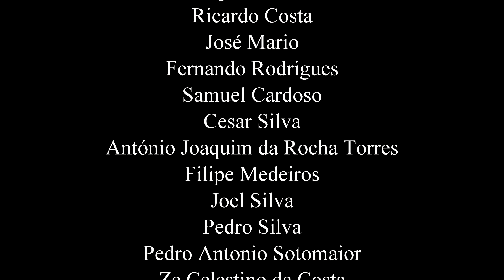Youtubers portugueses promovem sites ilegais de apostas (Windoh, Numeiro Davidgyt)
Motorcycle Bundle

Mic Adapter

Selfie Stick

O meu capacete Airoh Commander

O meu drone DJI Mini

A minha nova Action Cam - DJI Osmo Action:

O meu gravador de audio externo:

O meu telemóvel S20+:

Pack de acessórios que uso para montar a camera:

O meu cartão de memória de 128gb:

O meu cartão de memória de 64gbgb:

Viseiras para os capacetes AGV K3 ou K5: